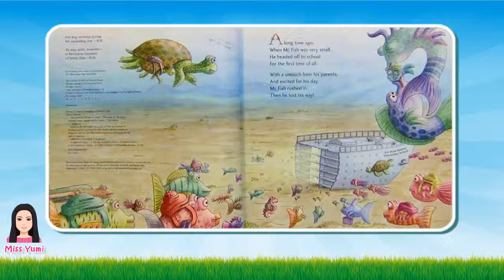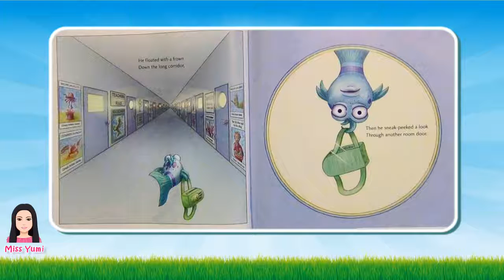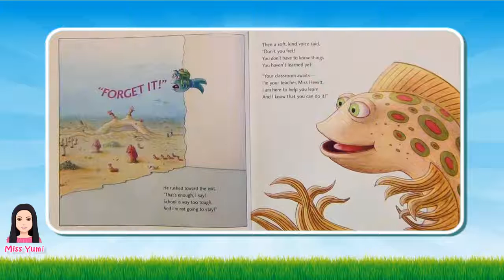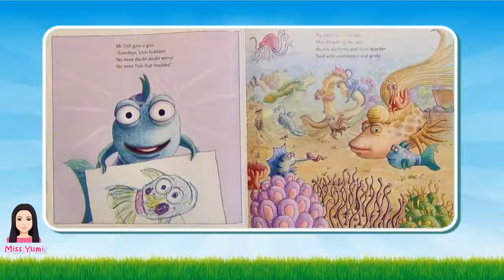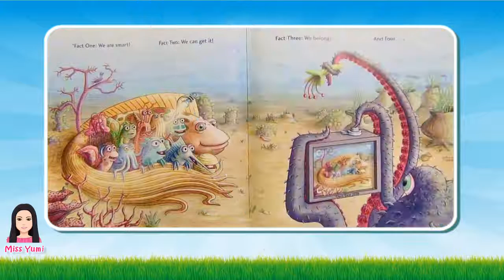The Pout Pout Fish Goes to School - 英語 リスニング 聞き流し 初級